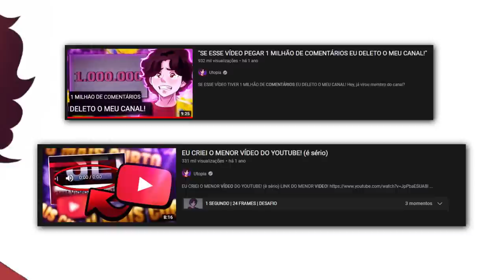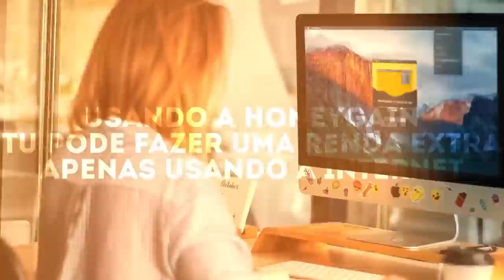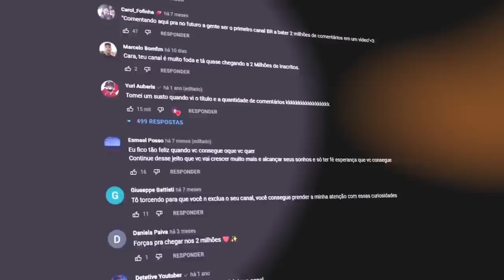1 COMENTÁRIO = 1 CENTAVO DOADO PRA CARIDADE! (é sério)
1 COMENTÁRIO = 1 CENTAVO DOADO PRA CARIDADE! (é sério)